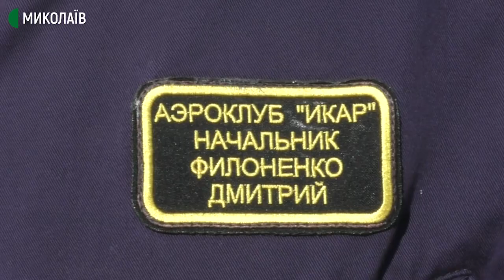Пілоти миколаївського аероклубу готуються до змагань з літакового спорту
Пілоти Миколаївського аероклубу «Ікар» розпочали підготовку до Всеукраїнських змагань з літакового спорту.
Авторка: Тетяна Бакоцька, оператор: Юрій Руденко